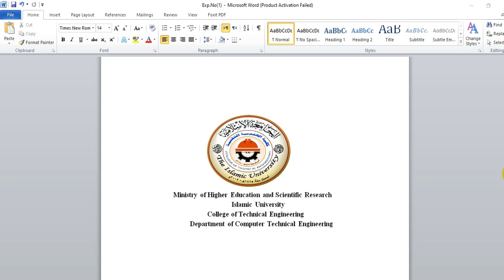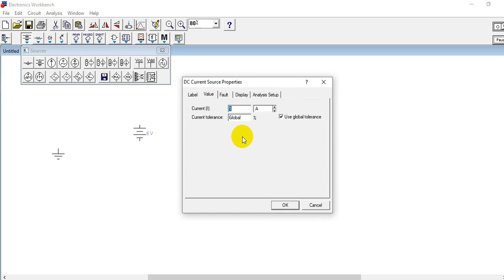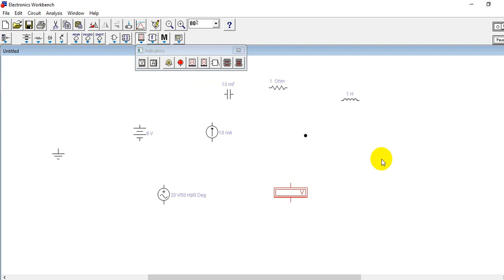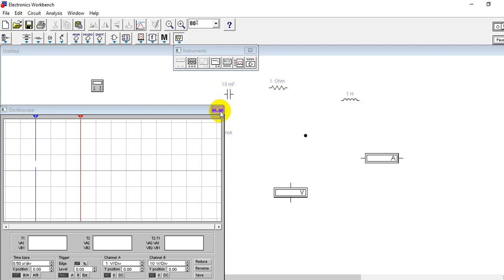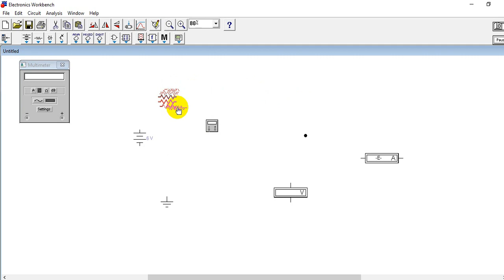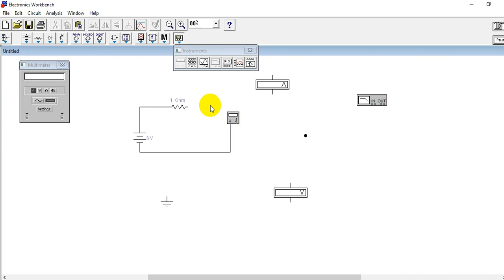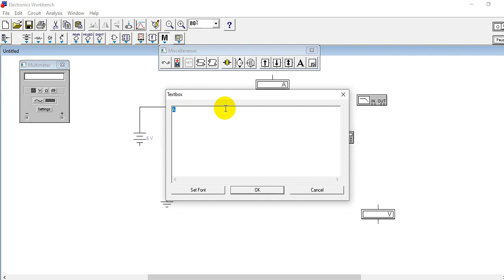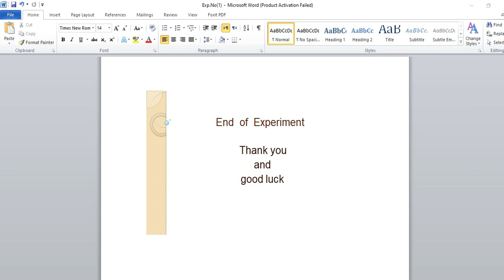Exp No 1 Electronics Workbench